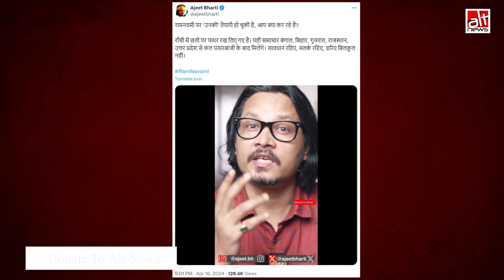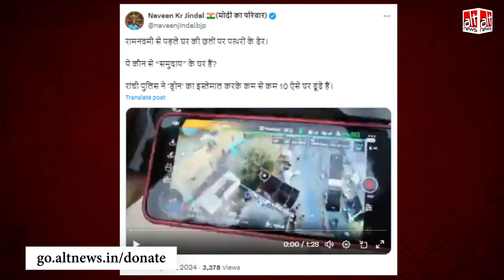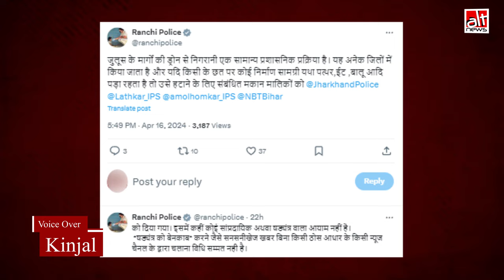रांची पुलिस की रूटीन प्रक्रिया का वीडियो मुसलमानों के घरों से पत्थर मिलने के फ़र्ज़ी दावे से शेयर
Ranchi Police have rubbished the communal spin added by Right Wing users to the viral drone camera surveillance footage. It was claimed that people from a particular community had stored stones on their rooftops ahead of Ram Navami. More in this report